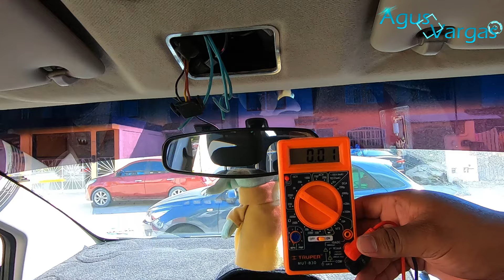Como Instalar SEGUNDA LUZ DE CORTESIA Spark/Beat | Agus Vargas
**LINKS DE COMPRA**
Luz de cortesía en LED incorporado
Luz de cortesía usada en el video (de halógeno) (seleccionar el que viene con arneses)
Arnés sin cable para armar
LED de reemplazo para el plafón de halógeno (seleccionar 39mm)
Cinta tela para forrar cable
Cable (seleccionar 3 CORE/22 AWG para el de 3 pines)